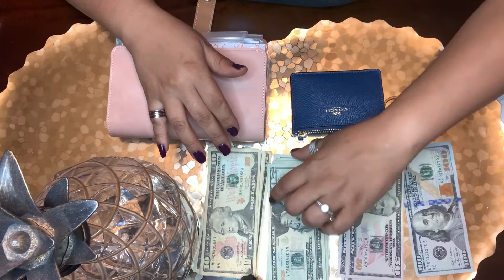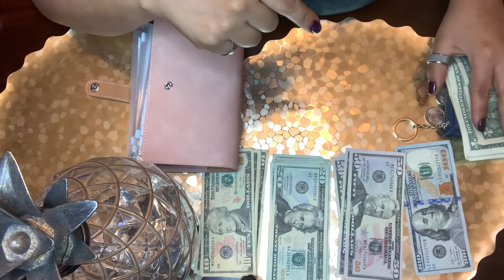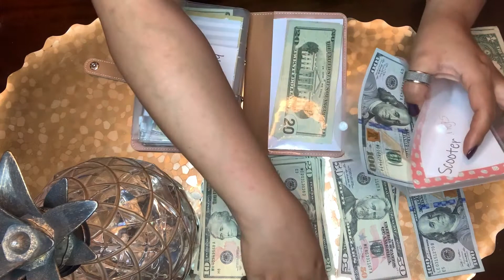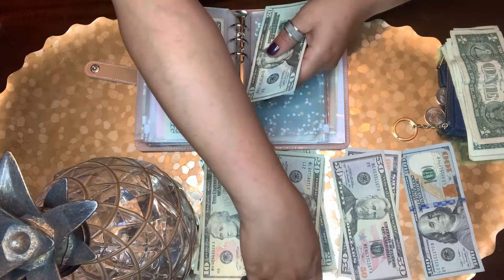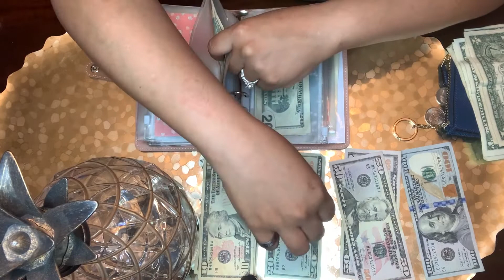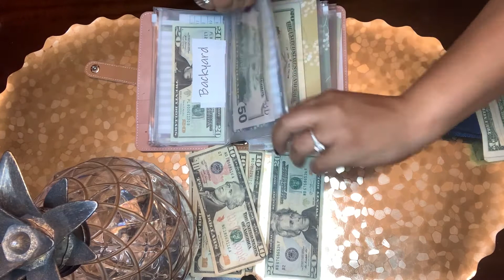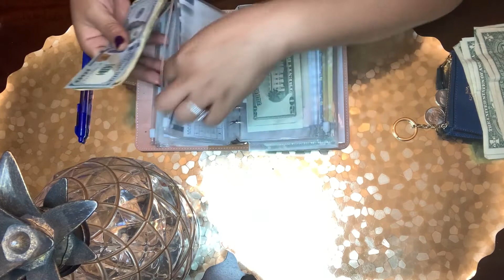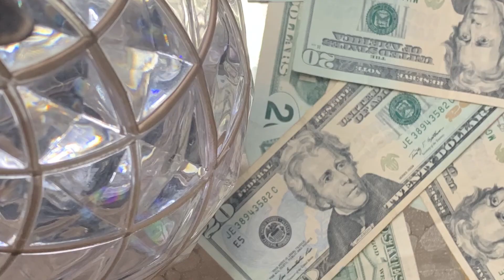MayPay/Cash Envelope/Sink Funds Week 1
Moving closer to meet my GOALS one month at a time.